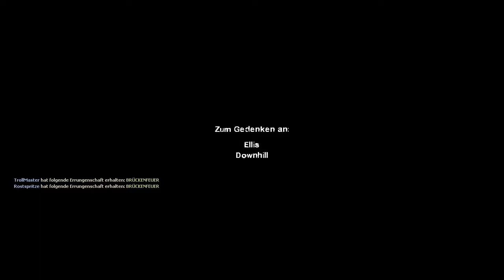LEFT 4 DEAD 2 #019 «» DAS ENDE MUHAHAHA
Action-Shooter von Valve Games (2009)

Kommentiertes Gameplay von Felix, Daniel und Rosty

Dir gefällt das Spiel? Dann kauf es dir im Original: